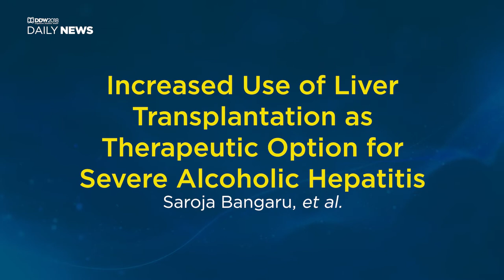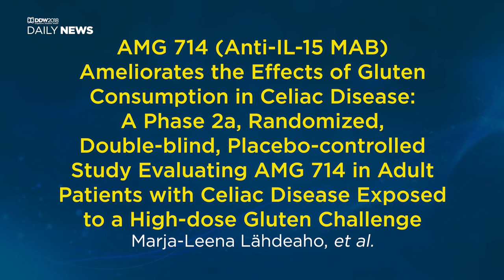Notable Science from DDW 2018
In a DDW Daily News video exclusive, DDW Council Chair Grace H. Elta, MD, AGAF, FASGE, discusses four notable abstracts from DDW 2018 in Washington, D.C. Dr. Elta highlights one abstract from each of the four DDW-sponsoring societies.